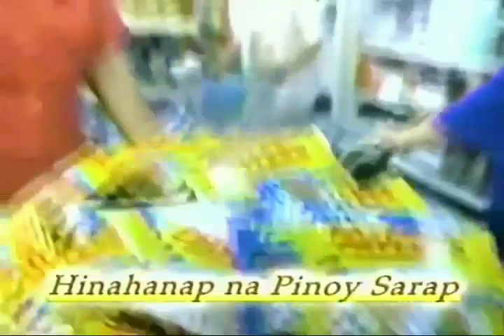Payless Instant Mami "Hinahanap" 30s - Philippines, 1998